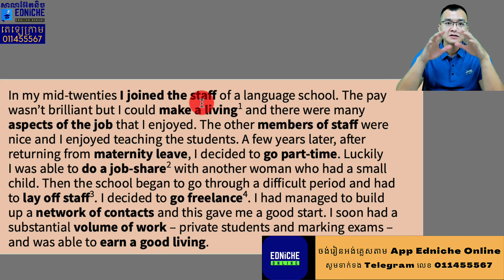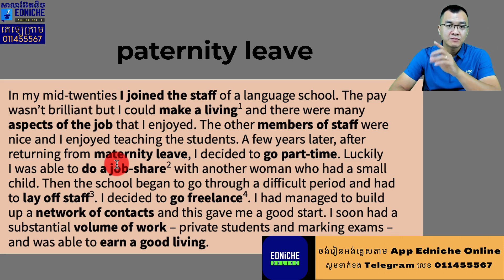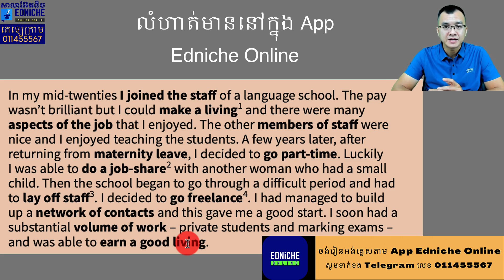រៀនអង់គ្លេស "ជីវិតអ្នកធ្វើការ (ភាគ១) / Working Life (01)" | មេរៀនអង់គ្លេស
រៀនអង់គ្លេស "ជីវិតអ្នកធ្វើការ / Working Life" | មេរៀនអង់គ្លេស

ទាក់ទងសាលាអ៊ែតនិច តាម៖

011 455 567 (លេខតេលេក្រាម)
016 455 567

ម៉ោងធ្វើការ៖ ចន្ទ - សុក្រ (8ព្រឹក ដល់ 6ល្ងាច)
ឬប្រសិនបើមាន Telegram សូមចុចខាងក្រោម